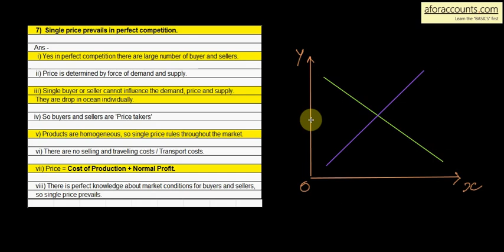5.44_Give Reasons and Explain : Part 7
Market explained - by AforAccounts.com